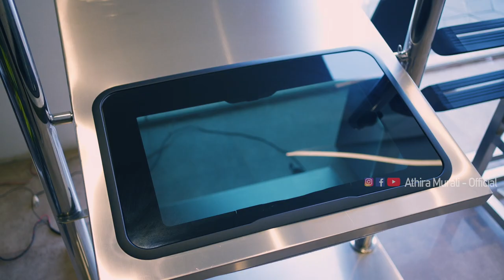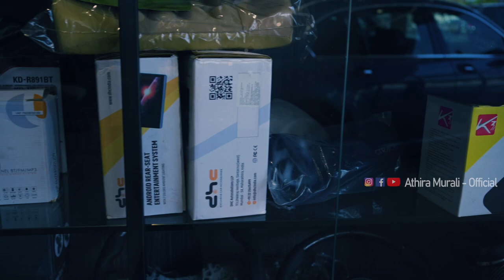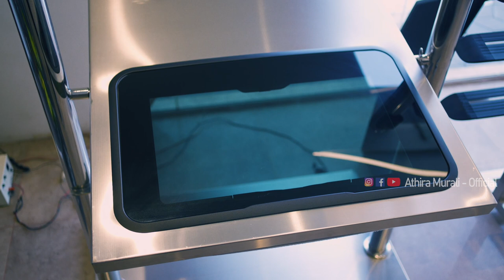വാഹന പ്രേമികളുടെ സ്വർഗം AutoStarke - Experience Sharing By Athira Murali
Prioritize Your Comfort.
Explore the state-of-the-art suspension detailing and upgrades and other accessories, only at AUTOSTARKE.

AutoStarke
No. 14/3-A (I), Guruvayoor Road,
Puzhakkal, Ayyanthol P.O, Thrissur
Pin : 680 003

* Auto Vlogger
* Motorcyclist 🚦
*Record Holder
Youngest Lady Having most licenses, 1st youngest motorsports lady rider in Kerala, Off-road Racing (India book of records, URF Award winner)

Athira Murali
Instagram! Username: athiramurali_official